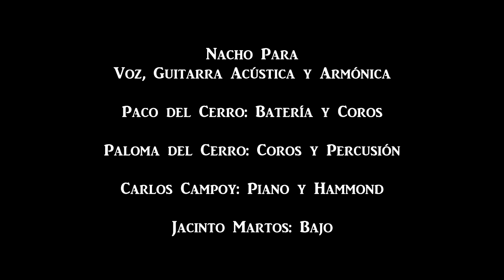NACHO PARA & FRIENDS. 'If not for you' (Directo en Assejazz. Sevilla, 2023)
NACHO PARA & FRIENDS. 'If not for you' (Bob Dylan)
Directo en Assejazz. Sevilla. 3 de noviembre de 2023
No Parking Tickets in the Clouds Tour

Nacho Para: voz, acústica
Paco del Cerro. coros, batería
Jacinto Martos: bajo
Carlos Campoy: piano, hammond
Paloma del Cerro: coros, percusión

Imagen: Carlos y Joaquín Márquez
Sonido: Antonio Campos